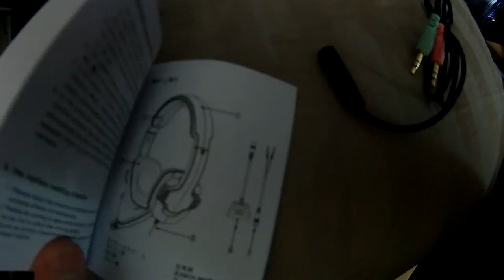Déballage de mon nouveau casque SADES SA-708GT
▬▬▬▬▬▬▬▬▬▬▬ஜ۩۞۩ஜ▬▬▬▬▬▬▬▬▬▬▬▬▬
  👻snap  ajoute moi sup3rflo76
▬▬▬▬▬▬▬▬▬▬▬ஜ۩۞۩ஜ▬▬▬▬▬▬▬▬▬▬▬▬▬
▬▬▬▬▬▬▬▬▬▬▬ஜ۩۞۩ஜ▬▬▬▬▬▬▬▬▬▬▬▬▬
mon skype sup3r-flo-officiel
▬▬▬▬▬▬▬▬▬▬▬ஜ۩۞۩ஜ▬▬▬▬▬▬▬▬▬▬▬▬▬
▬▬▬▬▬▬▬▬▬▬▬ஜ۩۞۩ஜ▬▬▬▬▬▬▬▬▬▬▬▬▬